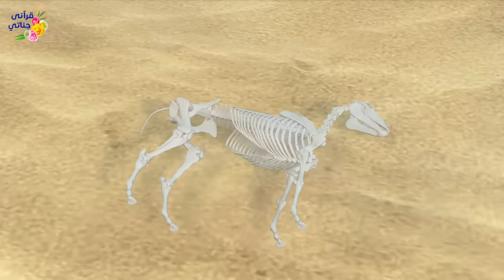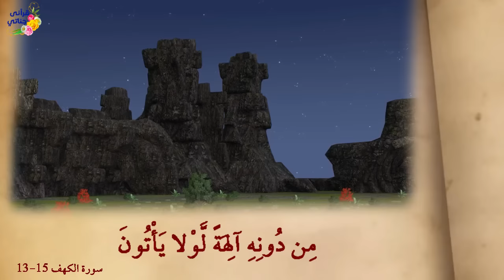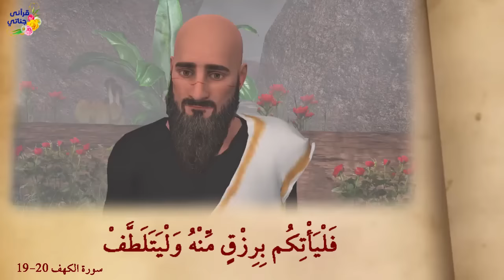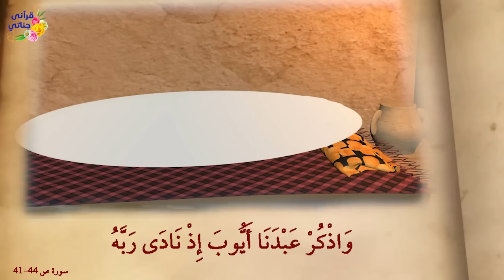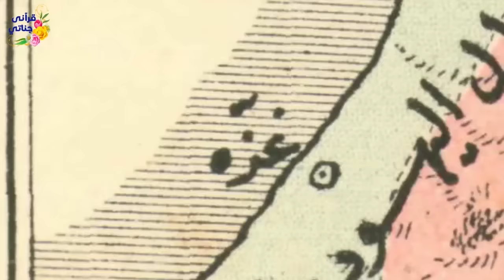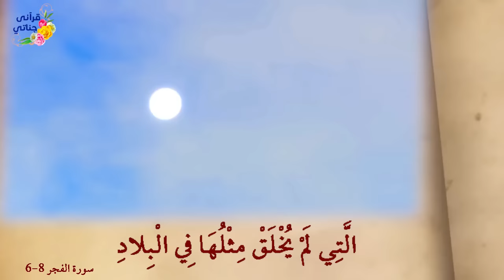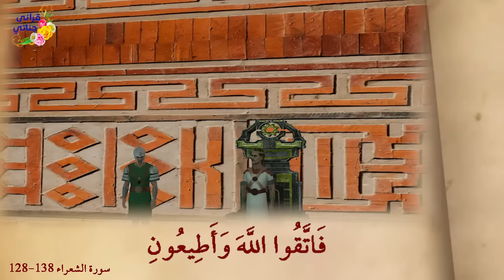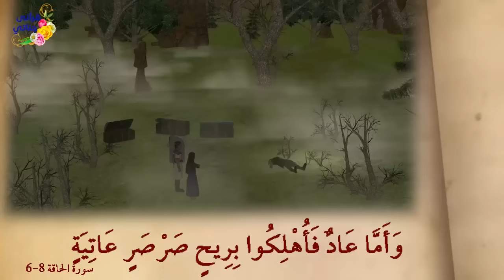روائع القصص سيدنا العزير وأصحاب الكهف وسيدنا أيوب والإمام الشافعي وسيدنا هود والإمام مالك